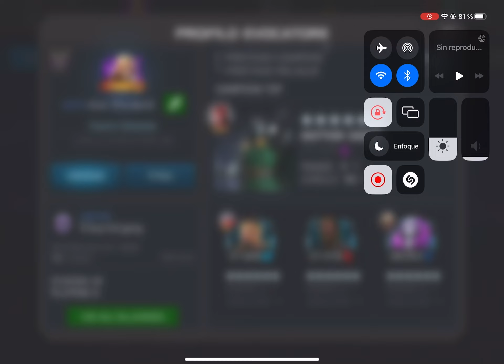ARENA 27 de FEBRERO RECLAMO ORO -RUNAS - INSIGNIAS Y DEMÁS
Sumando runitas espero que vosotros también chicos!